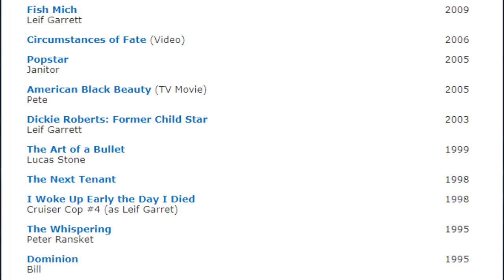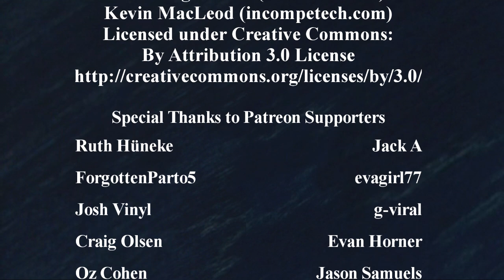Monsters Vlogs: Half as Old as Time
The one with the fountain of youth.